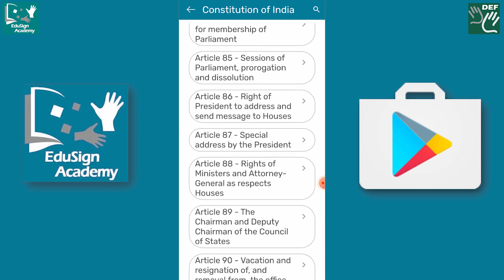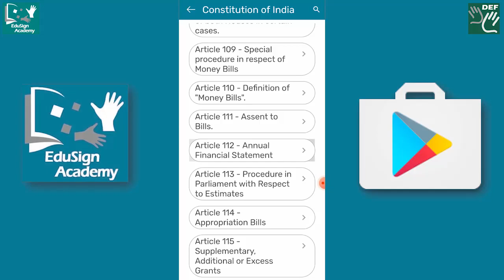Economic Budget in Indian Sign Language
As a deaf citizen of this country, it is your right to be aware of every decision the government takes. Download the EduSign Academy App and update yourself with the current affairs of India and of the world in an easy to understand manner.